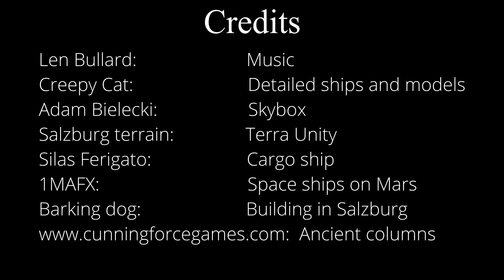Relative Digital Space Framework uses Floating Origin for Unity games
Full-scale relative digital space framework demo. Built on the Position Independence Principle and employing the latest relative techniques. Part of the ongoing effort to move human thinking from concepts of absolute space to relative space. The framework applies new designs and algorithms, such as Continuous Floating Origin and Progressive Relative Spaces.

The demo allows manual navigation through continuous space over vast distances with a little automated support for way-finding, guidance and speed control. The huge changes in scale from space to ground and the huge range of distances make some support essential.

Credits:
Scifi buildings: Creepy Cat Sci-Fi kit
Salzburg terrain: TerraUnity
Cargo ship:
Ancient pillars:

Unity asset. Single precision.
00:00 Earth from space
00:10 Zoom to orbit radius and begin orbit rotation
00:23 Aim for Europe and zoom on
00:30 Look to target navigation guide, travel towards it
00:55 Move to space port in Salzburg
01:29 "Walk"
01:28 Enter building, constellation ship
03:07 Find Mars guide target, travel into space
04:31 Exit last mars guide station and move to North  pole
05:00 Continue to North Mars station
06:40 Enter communications facility